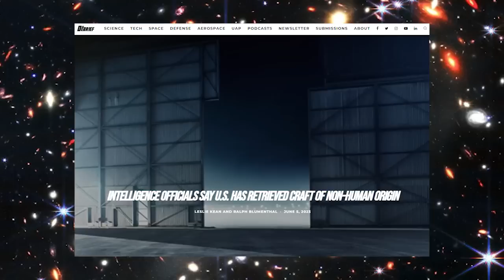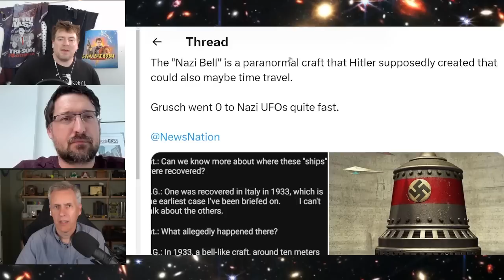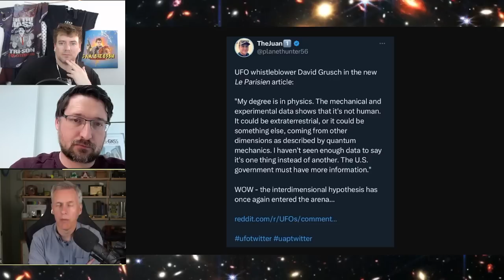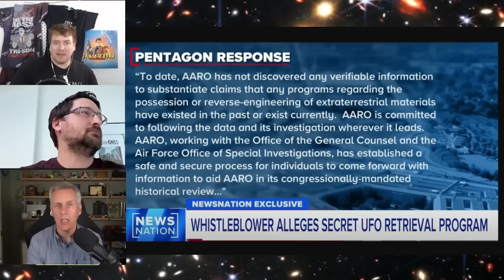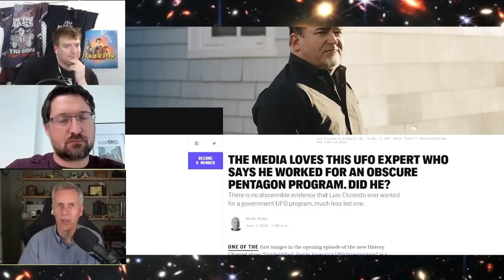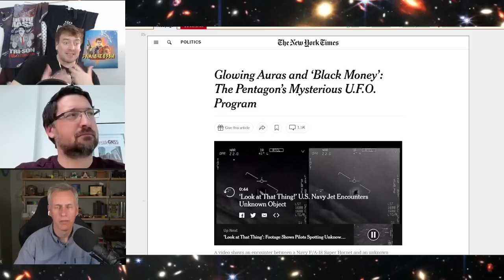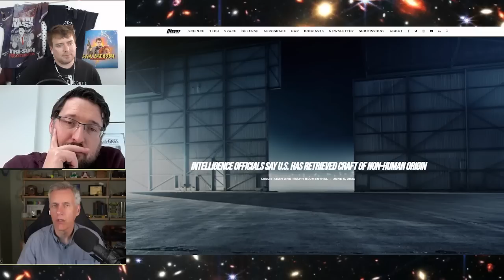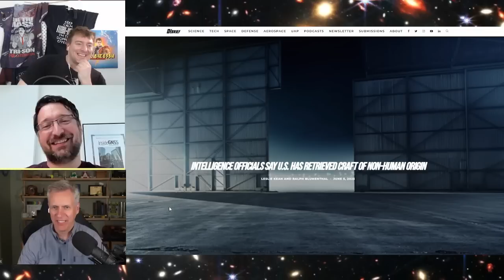David Grusch: Breaking Down UFO Whistle Blowing Saga | w Mick West and Ramsey Faragher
Debunker Mick West and sensor expert Ramsey Faragher help me to break down the David Grusch UFO whistleblowing saga.